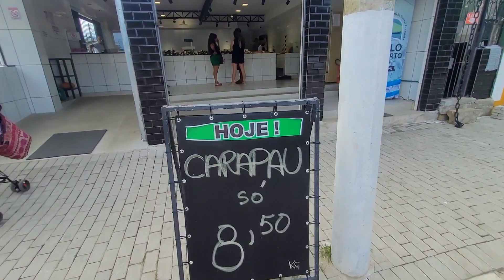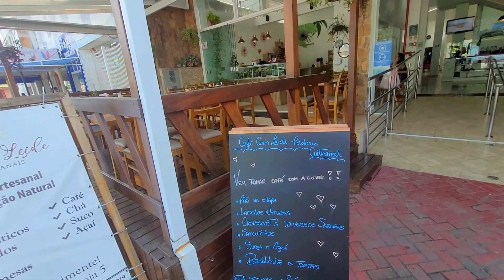Ubatuba em um passeio pelo centro da cidade.